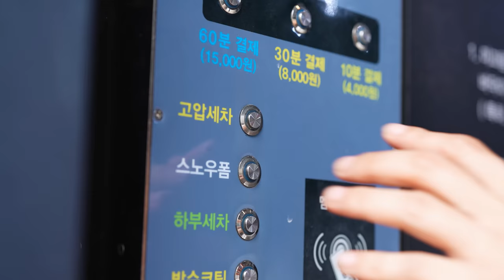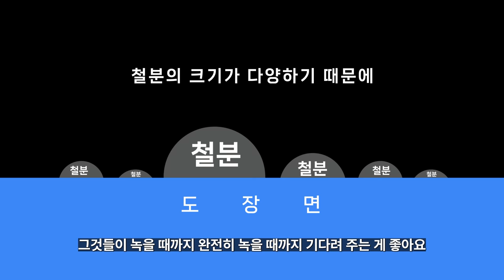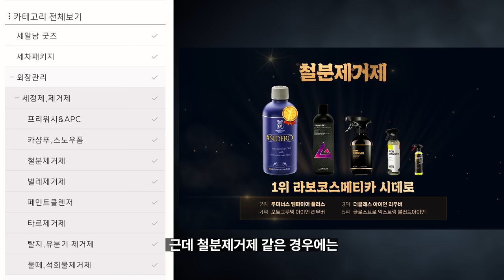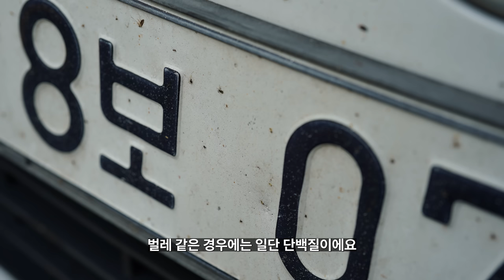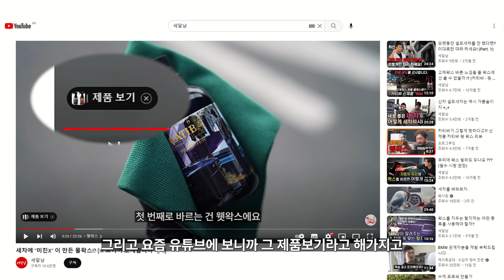흰차를 신차 처럼 되돌리는 방법 !!! (간단합니다 +_+)(ENG)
흰차와 검정차 관리 방법이 다른가요? 흰색 차량 관리하는 방법 좀 알려주세요 ! 많은 분들이 질문주시는 위 내용! 속 시원하게 풀어드리겠습니다!

00:00 인트로
00:42 흰차로 촬영을 하지 않는 이유
01:28 차량 상태
01:50 철분제거
04:28 클레이 해줘야 해요?
05:35 페인트 클렌져
11:08 흰차 왁스코팅제 추천
12:13 제품 이름 좀 알려주세요
13:06 퍼포먼스
14:30 이렇게 변합니다

생각보다 별거없죠?!
자동차 도장면은 색상만 다르지 베이스는 똑같기 때문에
흰차, 검정차 상관없이 똑같이 관리해주시면 됩니다!

셀프세차 - 철분제거 - 페인트클렌져 - 왁스,코팅제
(세수 - 피지제거 - 클렌징 - 선크림)

이 방법을 모르시거나 헷갈려서 못하셨던 분들은
이제 이 영상처럼만 따라해보세요! 신차보다 더 신차다운
자동차 상태를 보실 수 있으실겁니다!!

화~금 11:00 ~ 21:00
토~일 10:00 ~ 21:00